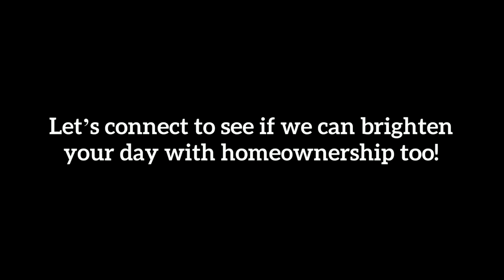How Owning a Home Can Make You Happier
Think owning a home can make you happier? It sure can!